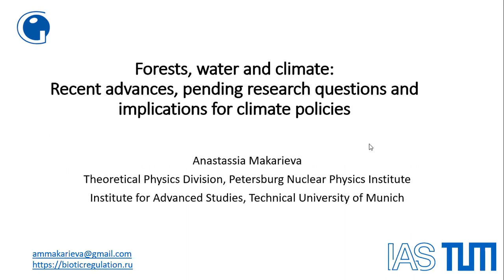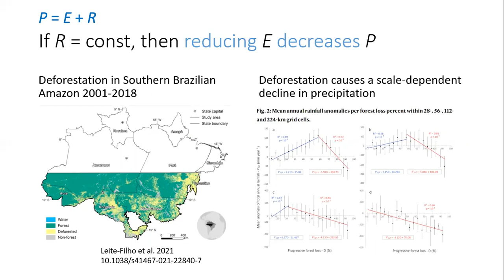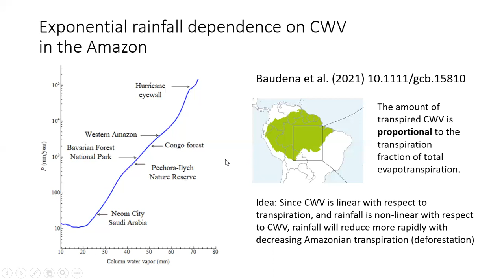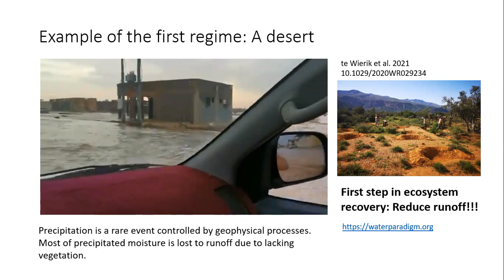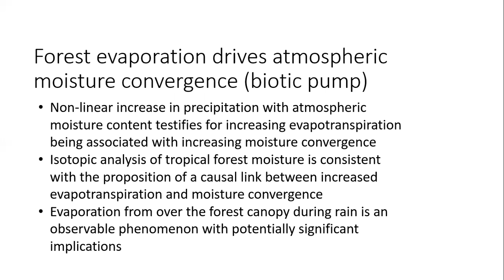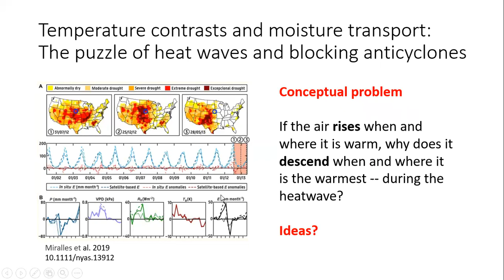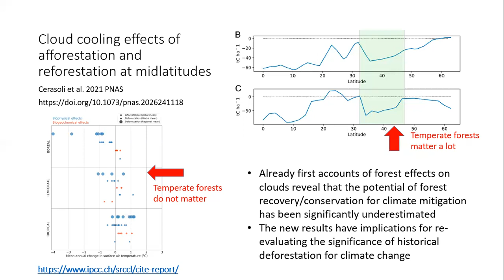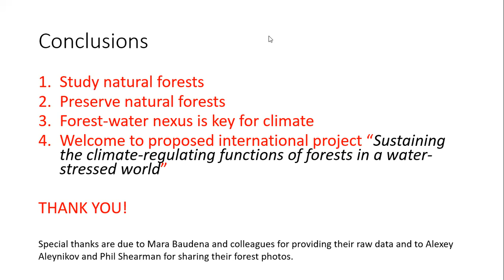Forests, water and climate: Recent advances, pending questions and implications for climate policies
Talk in the Technical University of Munich 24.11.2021